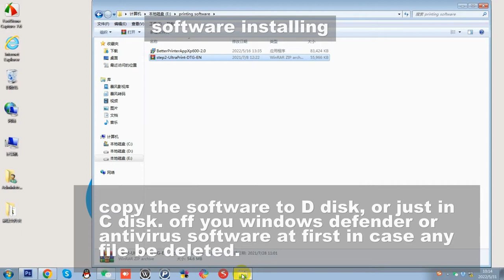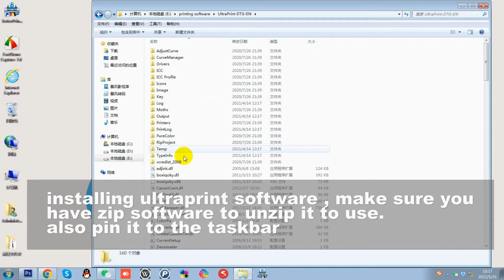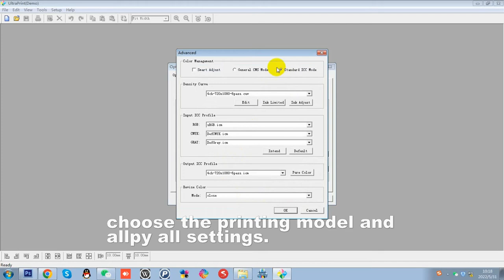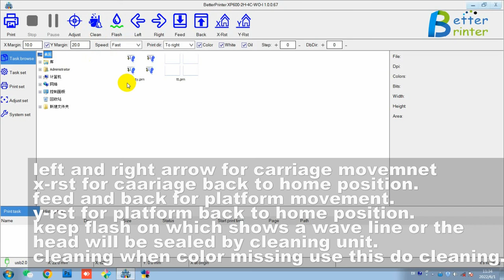A3pro uv printer guide -1 startup checking, add cooling water, install software, movement test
1 printer startup(checking, add cooling water, install software,test printer movement with software)

Antprint Co., Ltd.